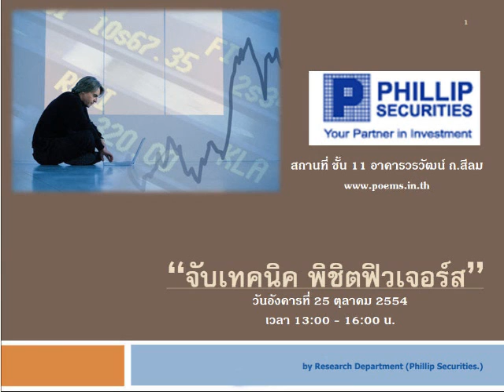กลยุทธ์ตลาดหุ้น บล.ฟิลลิป (12 ต.ค. 54)